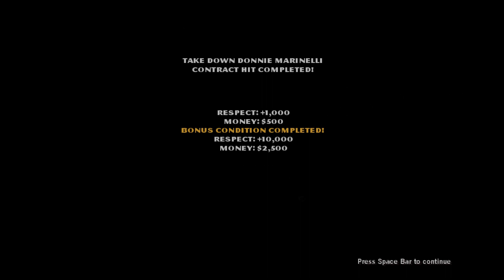The Godfather (PC) - Mission #8 - Death to the Traitor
• Mission #8 - Death to The Traitor (00:00)

⋆ 1946: With Don Vito still recovering, Sonny Corleone has a hunch about who betrayed the Godfather. He orders Clemenza to get the job done...
Tom Hagen - Don Vito's loyal Consigliere, a skilled negotiator

• Objectives:
- Get the weapons inside the restaurant.
- Blow up the upstairs bar and get out alive.
- Whack Paulie Gatto.
- Outrun the police and get to the Corleone safehouse.

• Reward: +17 000 Respect, $10 000 Money + Paulie's apartment + Film Clip Unlocked

⋆ Tattaglia Hit #2 (Donnie Marinelli) (10:41)
Donnie Marinelli was last seen at the Ambassador Social Club in Brooklyn. He has evidence that the Corleones are paying off a police chief. Donnie's blackmailing the chief, but he's getting greedy. Take down Marinelli before things get out of hand - use a baseball bat.

• Reward: $500
• BONUS CONDITION: Use hand-to-hand combat
• Bonus Reward: $2500

Video Editing Software: Adobe Premiere Pro CS6